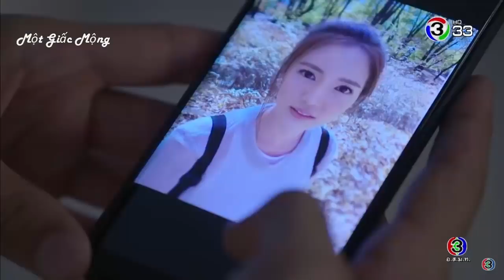[MGM] MV TỘI LỖI MÀU HỒNG 💖💖💖TRA BARB SEE CHOMPOO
Bộ phim:TỘI LỖI MÀU HỒNG
Diễn Viên: Morakot Liu, Pon Nawasch Phupantachsee, Bua Nalinthip Sakulongumpai, Gard Pirapob Ardviboonporn, Sirinart Sugandharat, Build Jakapan Puttha
Nếu bạn sinh ra trong gia đình không có tình yêu, không có nghĩa là bạn sẽ không thể có tình yêu. Câu chuyện của Phim Tội Lỗi Màu Hồng kể về anh chàng lạnh lùng Phansakorn là một người thiếu thốn tình cảm.

Lớn lên trong một gia đình đầy đủ bố mẹ , nhưng hôn nhân của bố mẹ Phansakorn không xuất phát từ tình yêu. Bố của Phansakorn đã yêu một người phụ nữ khác thế nên bố của Phansakorn rất lạnh lùng với mẹ của Phansakorn. Phansakorn hiểu mọi chuyện nến rất ghét bỏ bố của mình. Phansakorn trở thành một kẻ cứng đầu và khó bảo những thật sự thẳm sâu anh là một người rất tình cảm. Liệu rằng cuộc đời của Phansakorn có thể gặp được người mình yêu quý. Và Câu chuyện của họ sẽ ra sao?